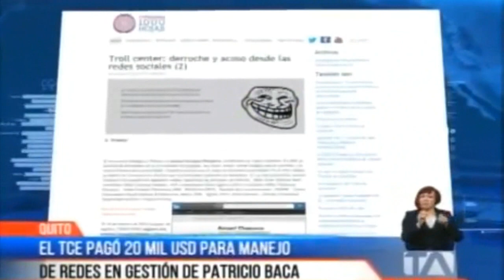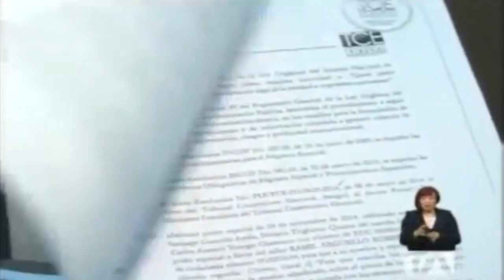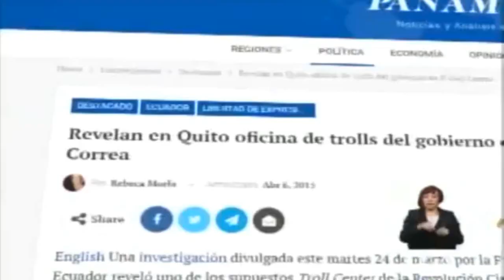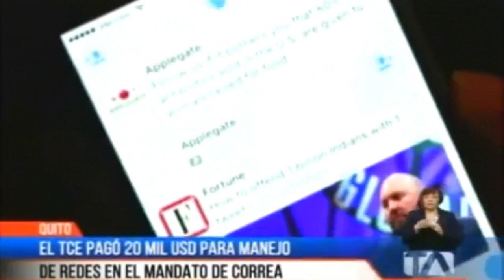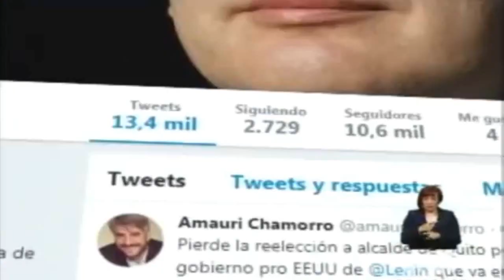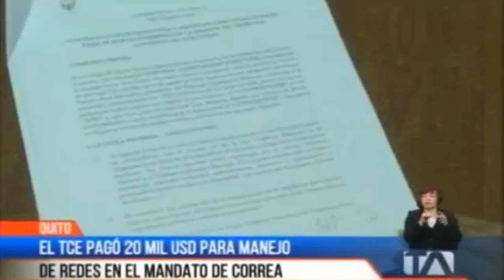Para Correa y Amauri Chamorro Crear una Página en Facebook ó Twitter cuesta 10,000 dólares 🌐